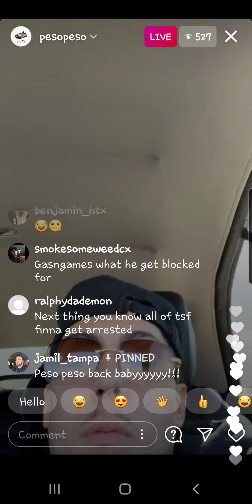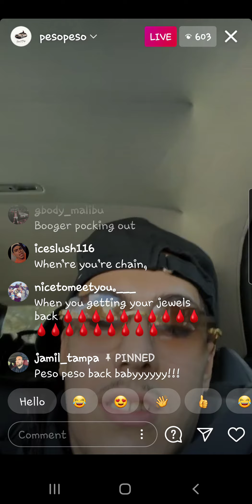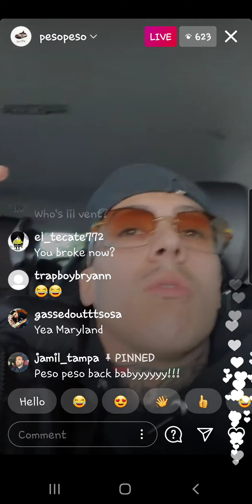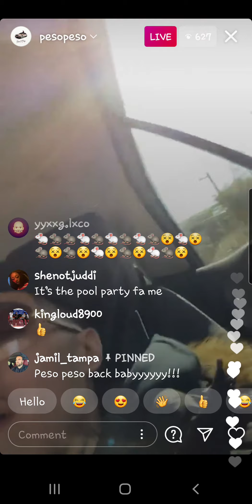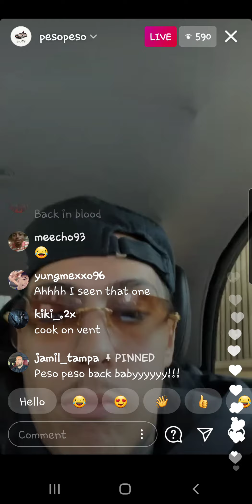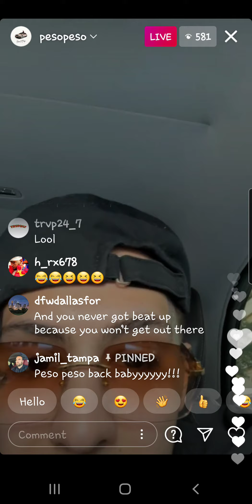peso peso sends shots at lil vent